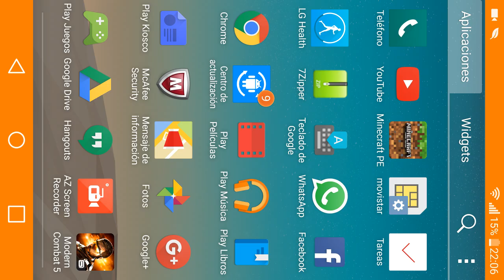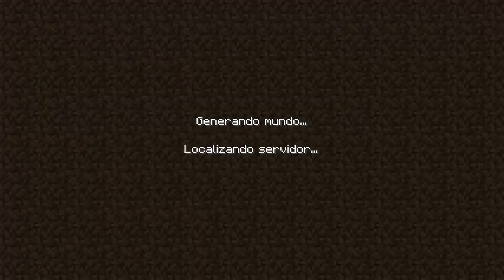Sorteo | Cuenta VIP+ ¡Suerte!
Comentar: YoParticipo ✔

En una semana aproximadamente daré el ganador.